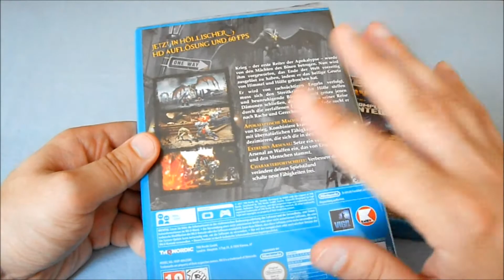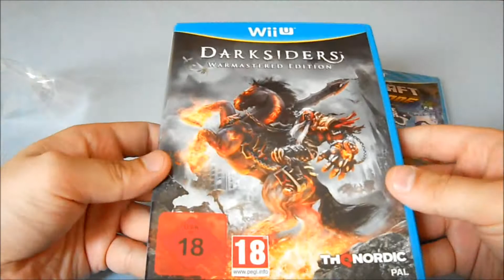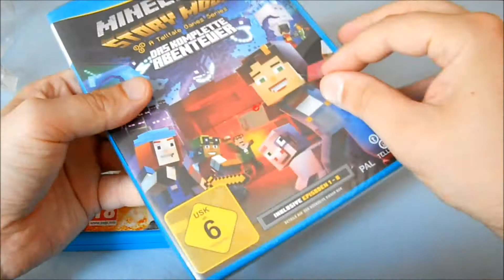Unboxing ~ Minecraft Story Mode The Complete Adventure & Darksiders Warmastered Edition ~ Wii U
In diesen Video packe ich die zwei Nintendo Wii U Spiele:

*Minecraft Story Mode The Complete Adventure
*Darksiders Warmastered Edition Vigil

aus, die Spiele sind auch für PS3/PS4/Xbox 360/Xbox One
erhätlich, solltet ihr keine Nintendo Wii U  besitzen.

Kommentare & Bewertungen freuen :).